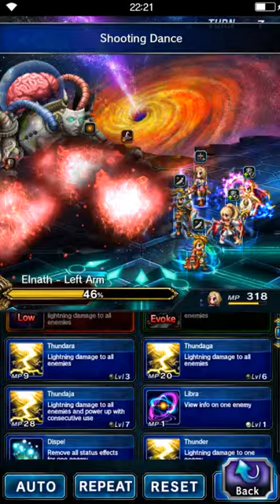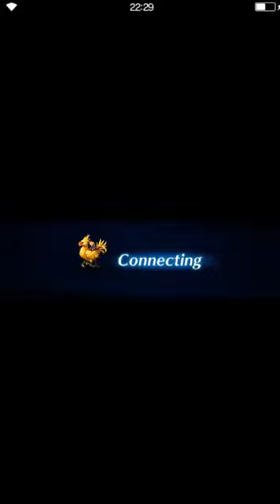FFBE CoA Mech of Fury and Sorrow all missions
Don't mind the cat meowing at the start of video as i was watching someone streaming MHW and was at the creation of cat...

Anyway back to do the missed mission as i was lazy to do swap over the dark element weapon i decide to let 2B do Biora from esper Diabolos.

The physical damage part is not never a problem as long as you have machine/man killer materia, so for magic damage is to charge up Ashe Thundaja as much as possible til the third phrase at 29% which you have to swap out Ashe for another mage since Ashe cannot die if not her Thundaja will reset. So i swap out Ashe for Dark Fina and have her bring Elnath down to 29%

To remember to debuff Elnath def/spr buff after the threshold and then debuff it SPR before dealing the finishing magic blow.